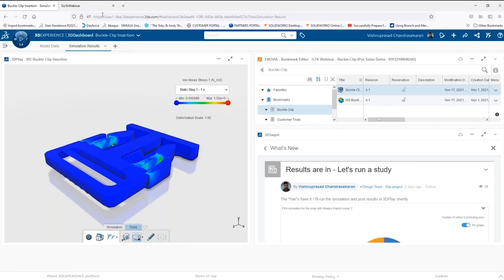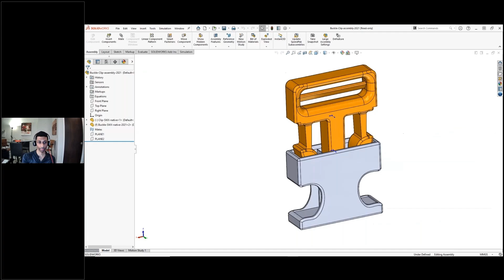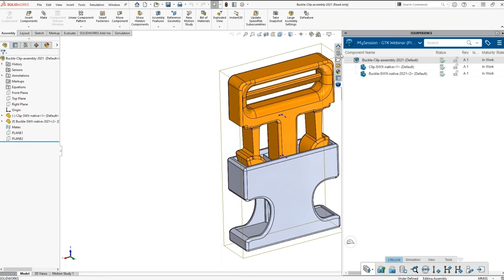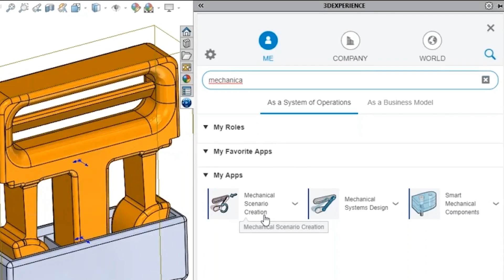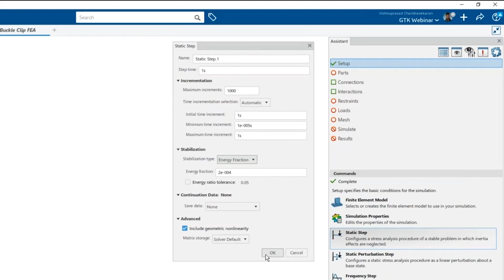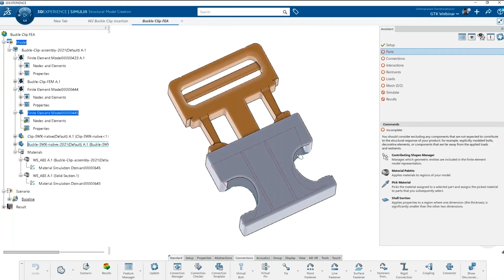Creating a Simulation Study in SIMULIA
Going from SOLIDWORKS Simulation to SIMULIAworks doesn’t require a big learning curve. Designers and analysts who have experience with simulations can quickly get comfortable and up to speed with the applications on the 3DEXPERIENCE platform.